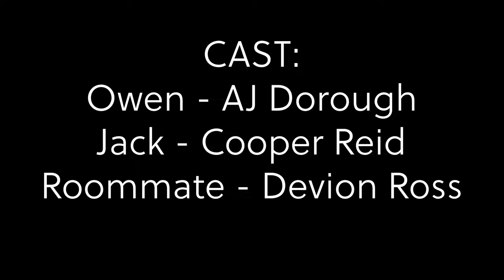Rigor (College Short Film)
They've got a body to hide and a night of legal murder to prepare for...